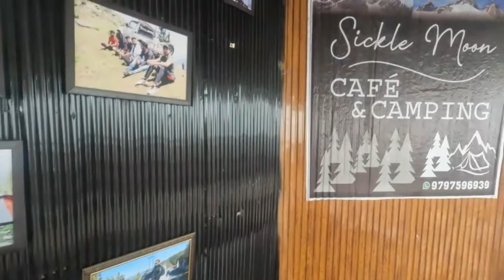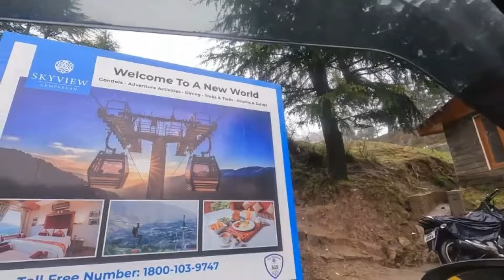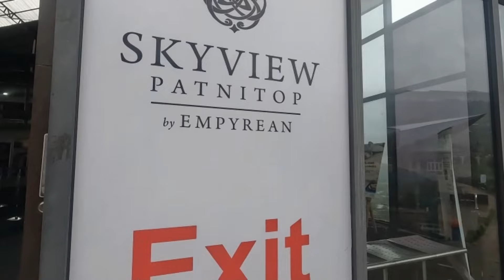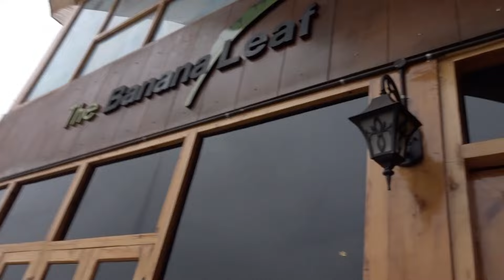Patnitop hill station || 1 April 23 || natha top view point || (Katra jammu)to patnitop road trip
Patnitop hill station || Katra jammu to patnitop road trip || jammu darshan
1. car 3000
2. km 175 up down
3.6 to 8 fiew point
4. 1 ropeway gandola
5. 1 turnel 9km long
6. natha top ice view point
7 . new and old Srinagar road
8.uddampur view